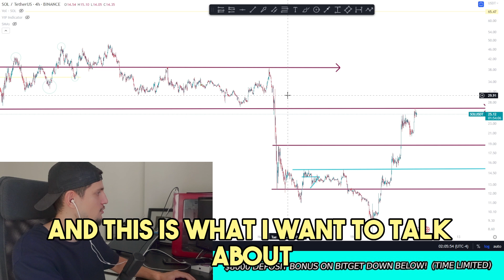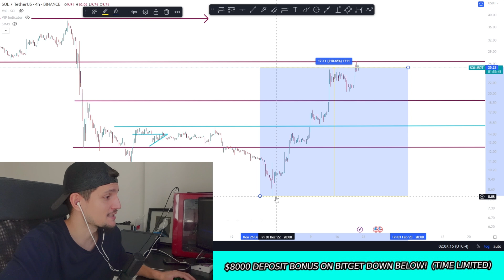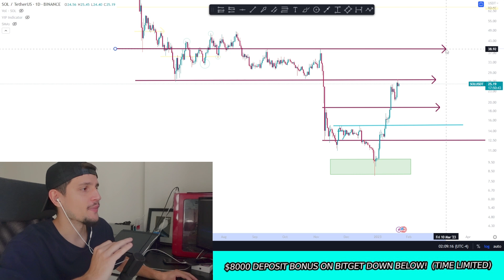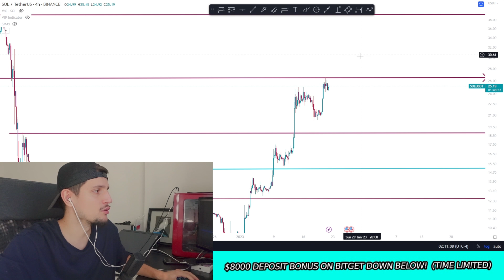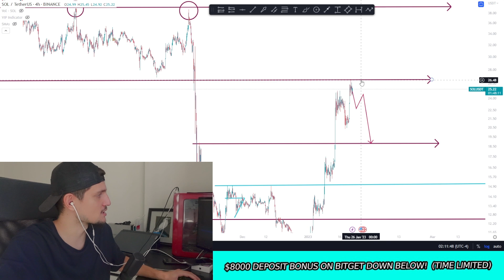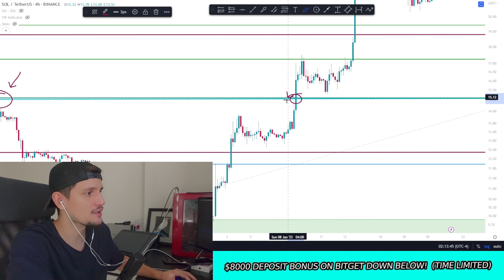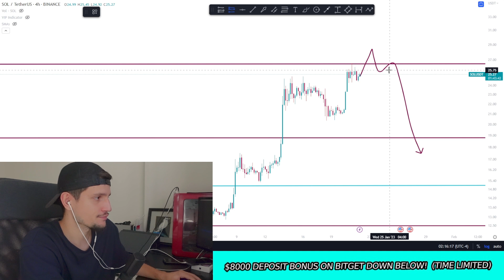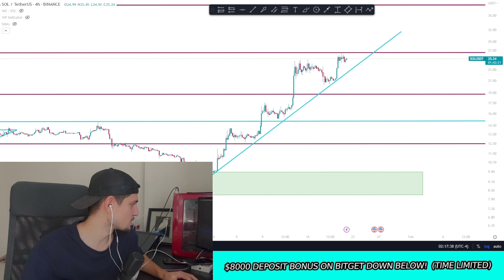SOLANA: OMG!!! BREAKOUT IMMINENT???!! (sol price prediction news)